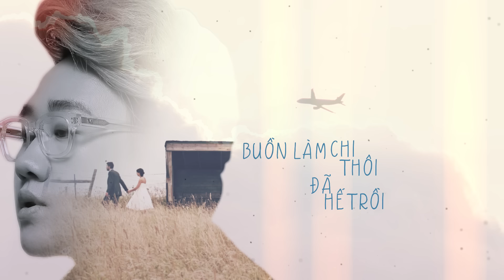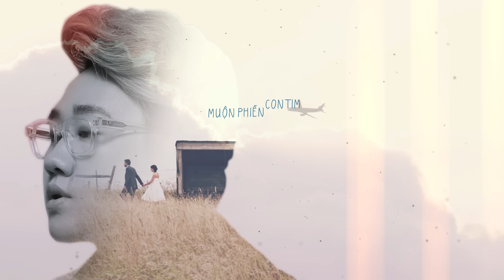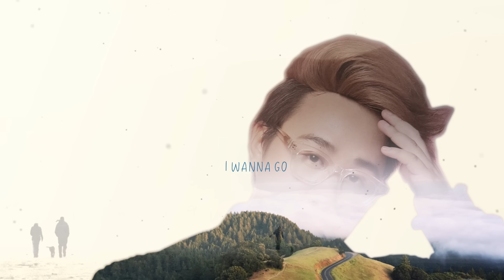[QUÂN’S COVER] TRUNG QUÂN | TỪ HÔM NAY [Jazzy Version] (Feel Like Ooh) Music Video Lyric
[COVER] TRUNG QUÂN | TỪ HÔM NAY [Jazzy Version] (Feel Like Ooh) Music Video Lyric

Sáng tác: Trang Pháp
Guitar: Trần Việt Dương
Video: Tuấn Phạm